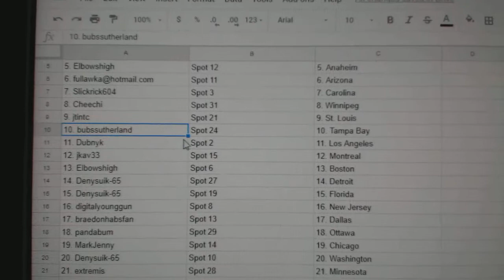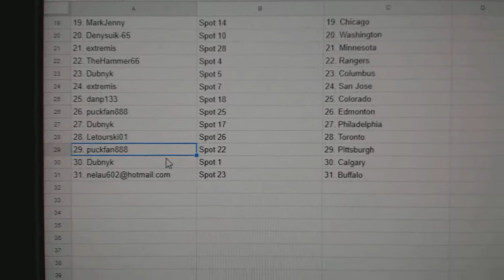Team Randoms - C&C GB #9230